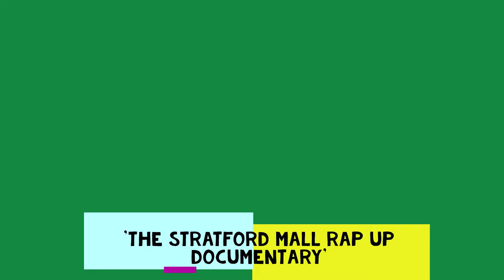Mikey miles - Like i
Southern G'z Entertainment(2022)